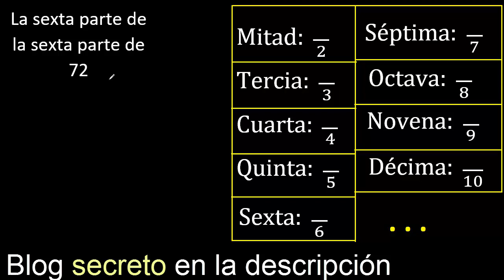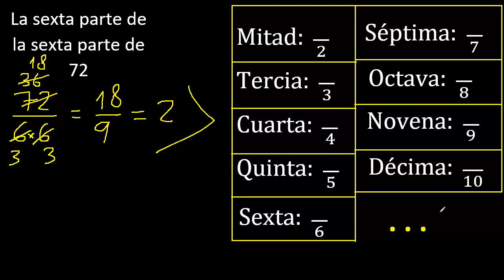La sexta parte de la sexta parte de 72 . Parte de un numero